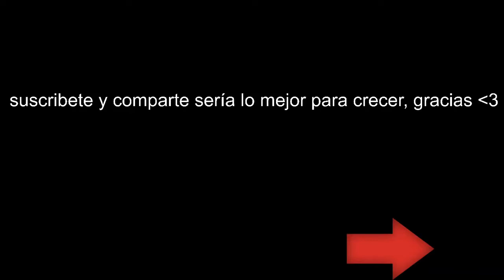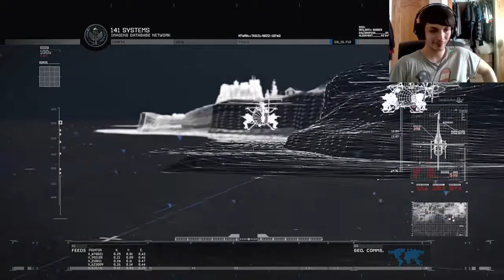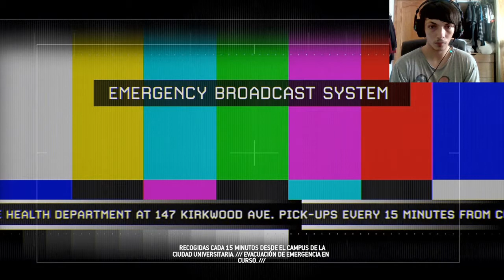Modern Warfare 2 Remasterd | Modo Campaña | Castellano | El unico dia facil fue ayer